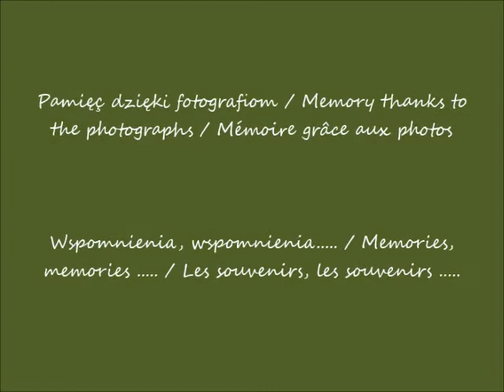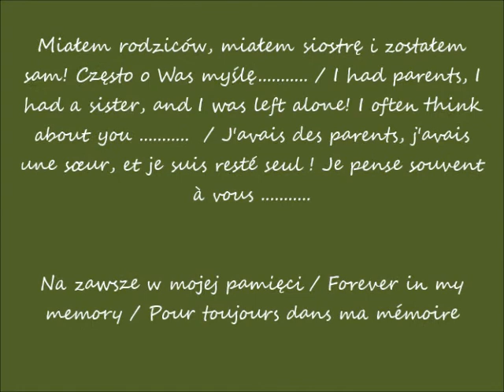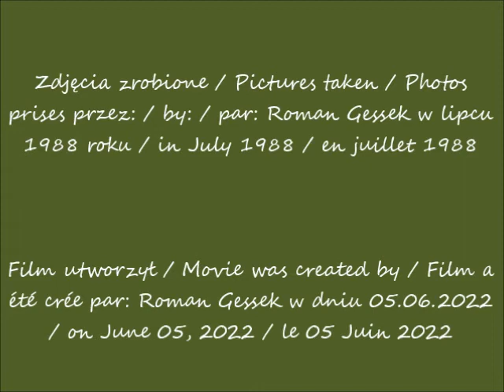2022 06 05 Szreńsk w oczach Romana Miałem rodziców, miałem siostrę i zostałem sam cz 1 Wspomnienie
Szreńsk w oczach Romana / Szreńsk in Roman's eyes / Szreńsk dans les yeux de Roman
Czy pamiętasz jak to było? / Do you remember what it was like ? / Vous souvenez-vous de ce que c'était ?
Miałem rodziców, miałem siostrę i zostałem sam! Często o Was myślę. / I had parents, I had a sister, and I was left alone! I often think about you / J'avais des parents, j'avais une sœur, et je suis resté seul ! Je pense souvent à vous
Wspomnienie lipca 1988 / Memoir of July 1988 / Mémoire de juillet 1988